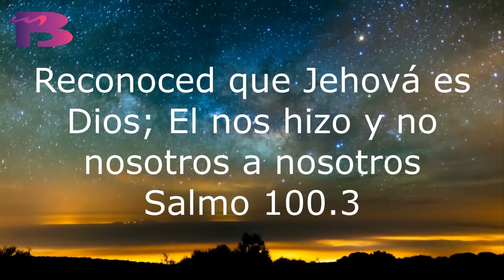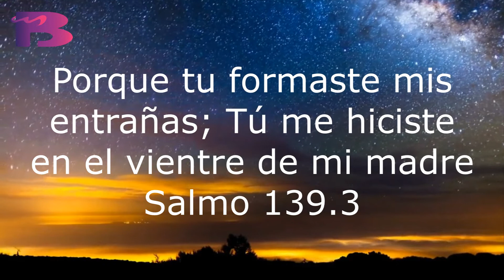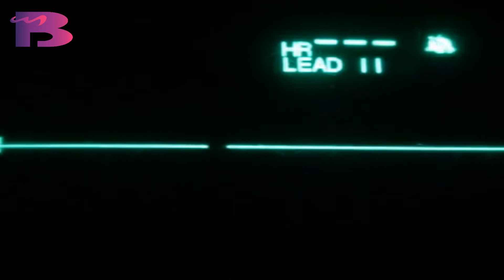Estudio. El cristiano y la muerte asistida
Estudio bíblico
Serie: Actualidad
El cristiano y la muerte asistida

La "Eutanasia, la práctica de ayudar a las personas a "bien morir" cuando así lo desean es un tema que causa mucha confusión en el cristiano ya que algunos defienden que, esta practica no va contra la Biblia mientras otros la rechazan abiertamente. Tratamos de responder a esta cuestion de una manera que, despeje cualquier duda al respecto.